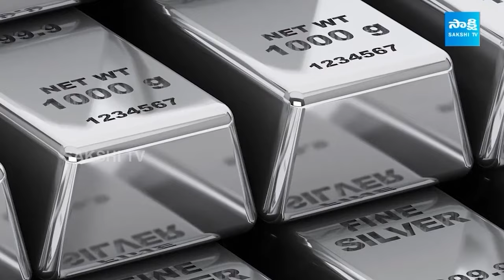Gold Rates in Telugu States | Today Gold and Silver Rates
Gold Rates in Telugu States | Today Gold and Silver Rates | gold silver @SakshiTVDizital